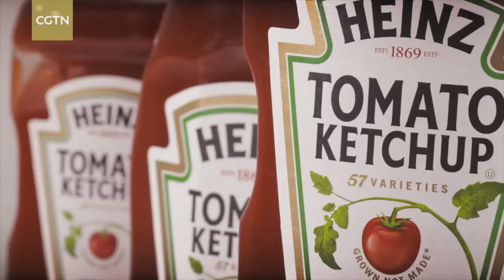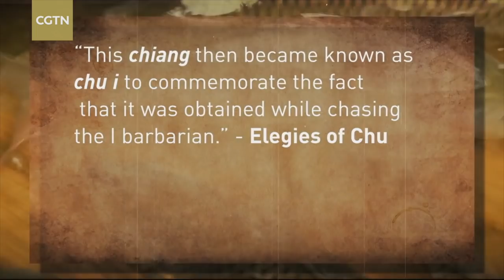China Unknown: The surprising history of ketchup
Ketchup is a staple in the Western diet, but its origins are rooted in the East – in ancient China to be exact. Get ready to be “in the know” about the surprising history of the sweet-savory sauce loved by millions of people around the world.